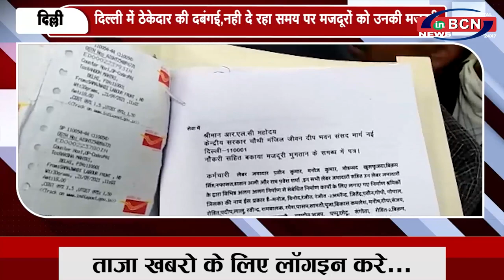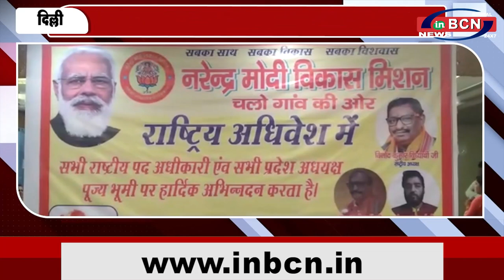प्रदेश की मुख समाचार 29 SEP 2021 | INBCN NEWS